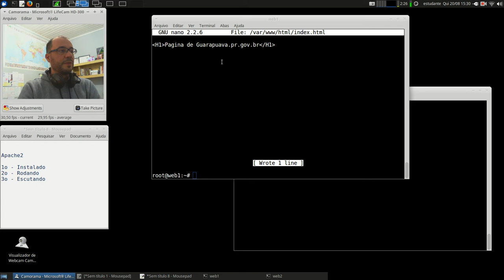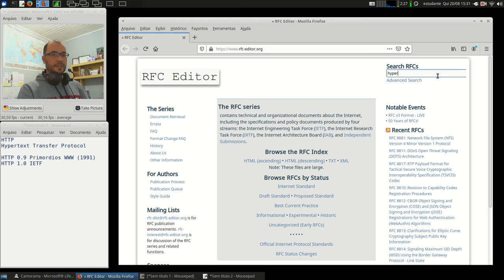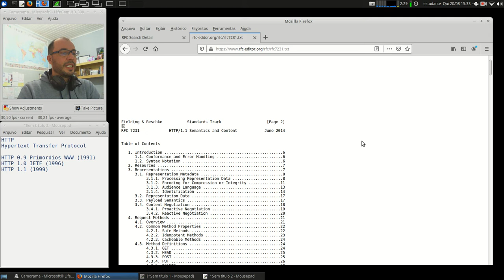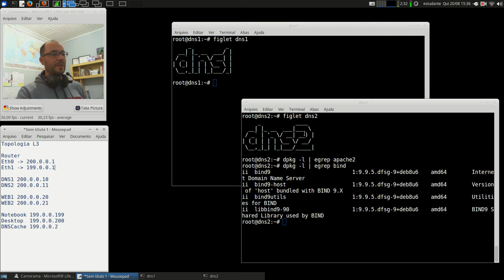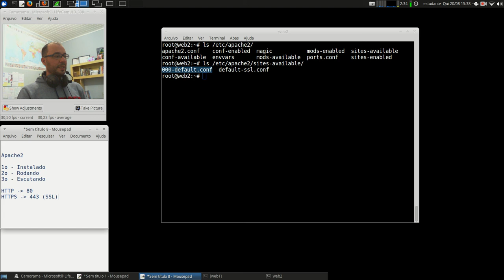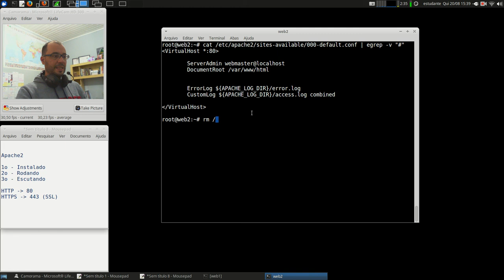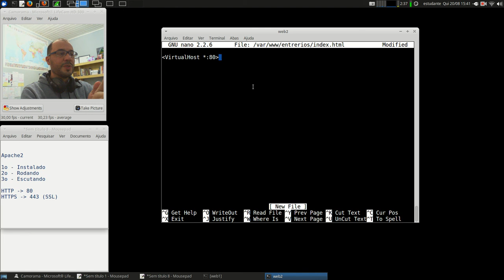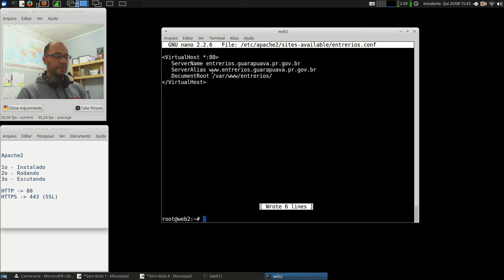Redes 2 - APNP 06b - Servidores WEB - VirtualHost (parte 2)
Capa:
Título: Servidores WEB - VirtualHost (parte 2)
Prof. Hermano Pereira
Em 20/08/2020

-x-x-x-x-

Em livros:

- Mensagem HTTP no cap. 2.2.3

- Mensagem HTTP no cap. 27.3

Leitura da subseção "HTTP" páginas 377-382.

Procure em livros da Biblioteca: "Protocolo HTTP", ou "Web e HTTP".

Livros sobre HTTP com Apache

- Virtual Hosts na pág. 193.

- Virtual Hosts na pág. 481.

- Virtual Hosts na pág. 503.

Documentos oficiais

RFC 2616 (link) Hypertext Transfer Protocol (HTTP/1.1): Message Syntax and Routing

W3C (link) HTTP - Hypertext Transfer Protocol

Vídeos

Hak5 (link) Wireshark e HTTP

Khan Academy (link) HTTP e HTML

Se você encontrar vídeos didáticos sobre HTTP, favor compartilhar!